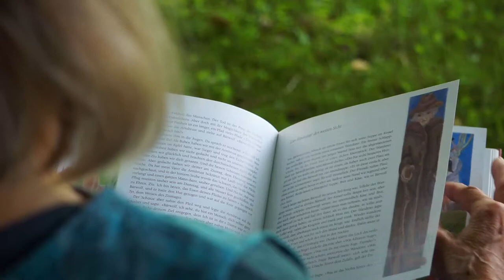Ein Generationenhaus im Emmental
In Langnau im Emmental soll ein Generationenhaus entstehen. Gemeinnützig und engagiert setzen sich die Mitglieder der Genossenschaft für die Umsetzung ein.
Im Rahmen der Förderung "Sprungbrett - Impulse im Wohnungsbau" wurde die Idee portraitiert.